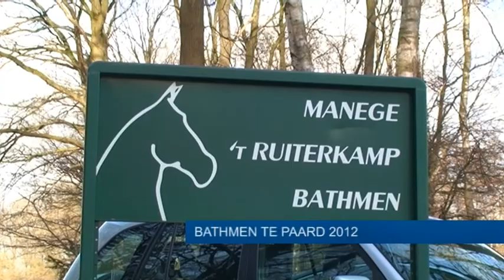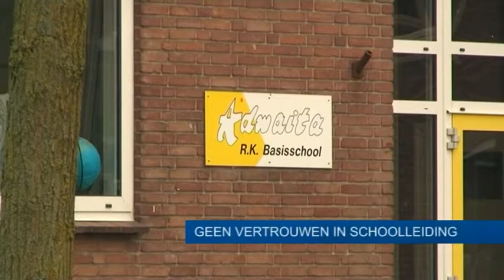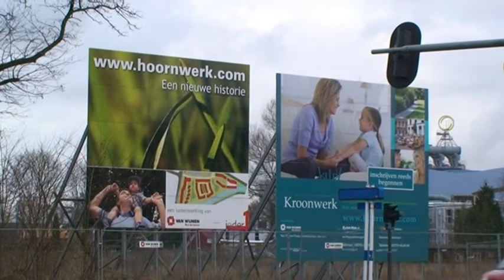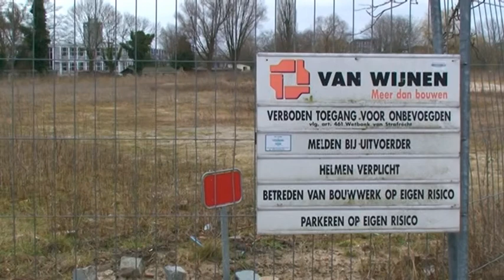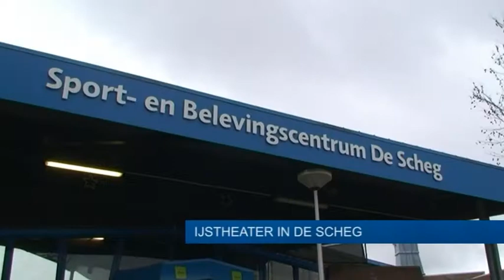DRTV Nieuws - 27 februari 2012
Oranje containers van kunststof voor het buitengebied om plastic op te halen.
Bathmen te paard 2012.
Geen vertrouwen in schoolleiding.
Vraagtekens rond nieuwbouw het Hoornwerk.
IJspret in de Scheg.